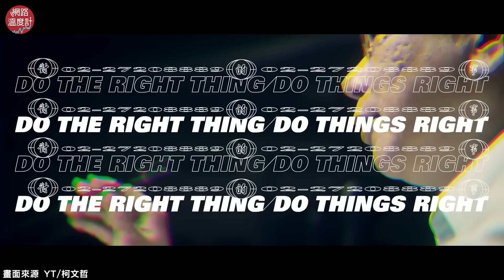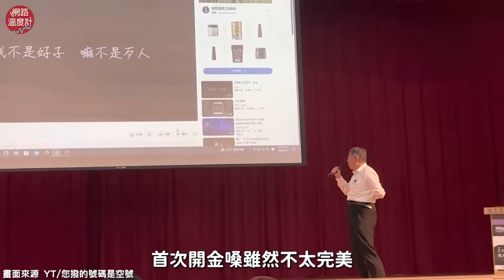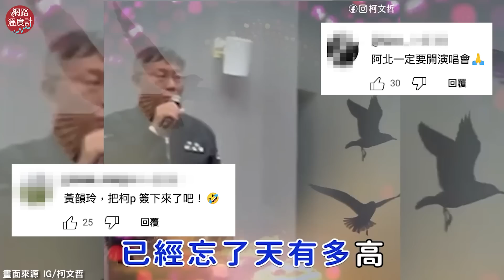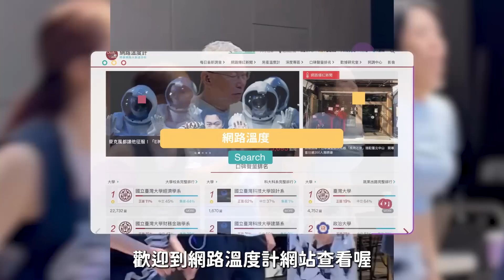週六開唱！柯文哲金曲串燒TOP 5回顧「KP SHOW」將會經典重現嗎？｜柯文哲 柯P kpshow 你不認識我 憨人 堅持 愛你 囚鳥｜網路溫度計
柯文哲 29日將舉辦演唱會《KP SHOW》
實體門票一張高達8,800元 但300多張票仍迅速完售
為了不辜負歌迷的期待 柯P 利用跑行程空檔練歌 練舞
放話首先要雪恥的就是2015跨年晚會上的那首〈憨人 〉
網路溫度計 透過《KEYPO大數據關鍵引擎 》輿情分析系統回顧金曲串燒TOP 5
演唱會是否會經典重現呢？

柯P拚總統／柯文哲KPSHOW週六開唱！〈憨人〉只排第四　還可能翻唱哪首歌？
⭕訂閱LINE Notify不用龜速爬文
⭕加入Telegram頻道 小編精選新聞告訴你！